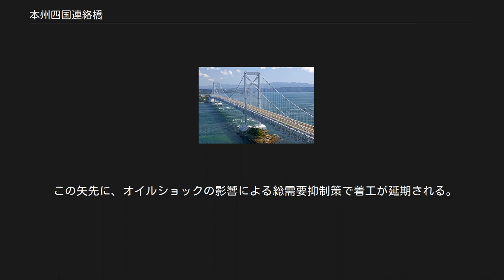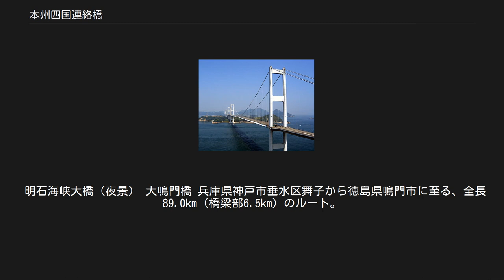本州四国連絡橋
本州四国連絡橋（ほんしゅうしこくれんらくきょう）は、本州と四国を橋などで結ぶ道路・鉄道ルートである。
本州四国連絡高速道路株式会社および独立行政法人日本高速道路保有・債務返済機構（2005年9月30日までは本州四国連絡橋公団）が管理・運営し、以下の3ルートがある。
 右から「神戸・鳴門ルート」（赤色）、「児島・坂出ルート」（青色）、「尾道・今治ルート」（緑色） 神戸・鳴門ルート（こうべ・なるとルート）通称：明石海峡大橋） 児島・坂出ルート（こじま・さかいでルート、通称：瀬戸大橋） 尾道・今治ルート（おのみち・いまばりルート、通称：瀬戸内しまなみ海道） 1999年5月1日の尾道・今治ルートの開通をもって3ルートがそろい、事業としてはほぼ完成している。
 ライフライン（明石海峡大橋に敷設されている上水道） 本州四国連絡橋は、四国4県の人々の人命を守る防災目的、物流・運輸・観光の時短目的等により、国が策定した国家プロジェクトである。
 道路としての神戸淡路鳴門自動車道・瀬戸中央自動車道・西瀬戸自動車道の3路線を本州四国連絡道路と総称し、本州四国連絡橋の最大の機能となっている。
また、西瀬戸自動車道には歩行者・自転車・原動機付自転車（125cc以下）の専用道路も併設されている。
 鉄道は児島・坂出ルートのみにある。
JR四国の本四備讃線（愛称：瀬戸大橋線）として供用している部分（主に橋梁下部）は、日本高速道路保有・債務返済機構がJR四国に貸し付けている（ただし鉄道事業法第59条の規定で日本高速道路保有・債務返済機構には同法が適用されず、JR四国は第一種鉄道事業者となる）。
なお、当初計画では神戸・鳴門ルートにも鉄道を通す予定だった。
 こうした道路機能・鉄道機能のほかに送電線・導水管・光ファイバーケーブルも敷設され、本州と四国を結ぶライフラインの機能も有している。
 本州－九州間は下関市と北九州市門司区のいわゆる「関門」エリアでしか接続ができず、また四国－九州間は船舶というルートしかないということに比べれば、本州－四国間は複数の接続ルートを持つため、1つの道路が途絶してもほかでカバーでき、近畿・四国・中国が相互に行き来できる。
 神戸・鳴門ルートの明石海峡大橋 正式名称はプロジェクト名でもある「本州四国連絡橋」であるが、メディア等では様々な呼称で表現され以下の例がある。
 なお各々のルート毎や各橋毎の呼称も、様々に存在する。
（各項を参照） その後激しい誘致合戦を経て、A,D,Eの3ルートに絞り込まれる。
 この矢先に、オイルショックの影響による総需要抑制策で着工が延期される。
 その後1ルート3橋として進めることが決まり、順次事業化を手がける橋を拡大していった。
 明石海峡大橋（夜景） 大鳴門橋 兵庫県神戸市垂水区舞子から徳島県鳴門市に至る、全長89.0km（橋梁部6.5km）のルート。
 橋梁 機能 事業費 約1兆5000億円 南備讃瀬戸大橋（中央）と北備讃瀬戸大橋（左） 岡山県倉敷市から香川県坂出市に至る、全長37.3km（橋梁部9.4km）のルート。
 橋梁 機能 事業費 約1兆1700億円 来島海峡大橋 広島県尾道市から愛媛県今治市に至る、全長59.4km（橋梁部9.5km）のルート。
 橋梁 機能 事業費 約7500億円